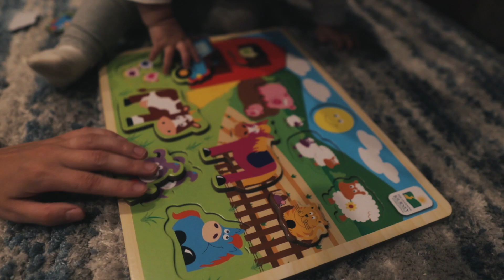Ellie's First Year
This is the first year of Eloise Jane Knepper!